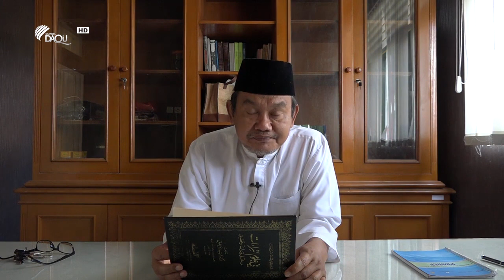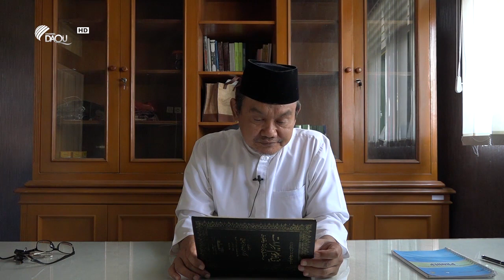#5 Qiroat : Hamzah - Drs. H. A. Kharis Masduki, M.S.I